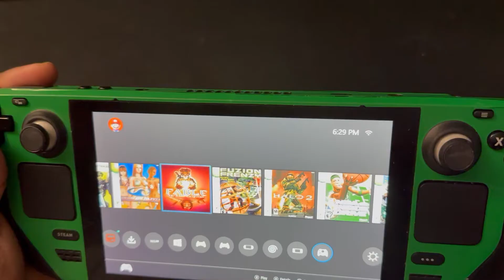Fable: The Lost Chapters Xemu Gameplay - Steamdeck - Windows 11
EXTRA STROAGE : 1TB LEXAR MICRO-SD

I take requests, just ask
[I LEGIT DUMP ALL MY GAMES PLEASE DO NOT ASK FOR A DOWNLOAD]

My Discord Name: NardoKrazy#1774 if you have questions or comments in the description